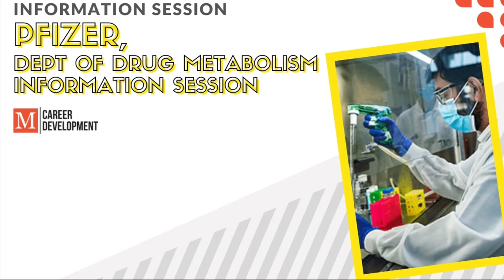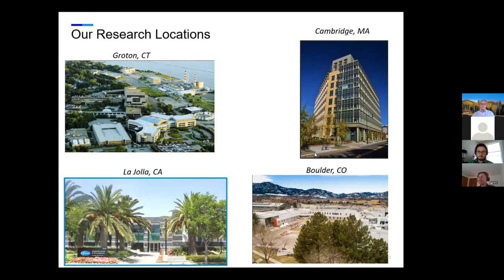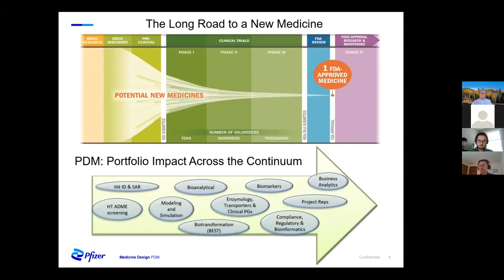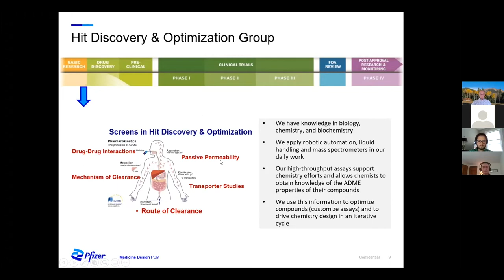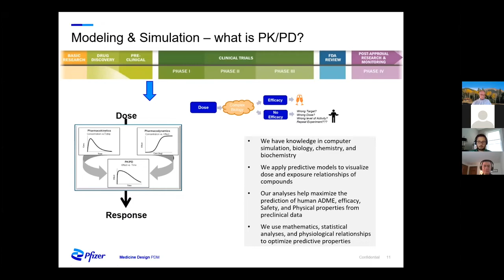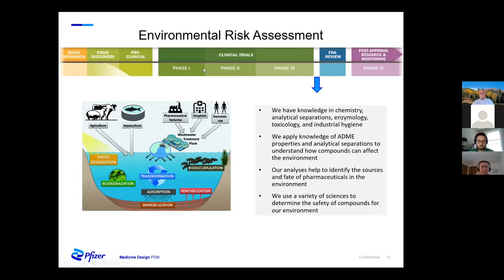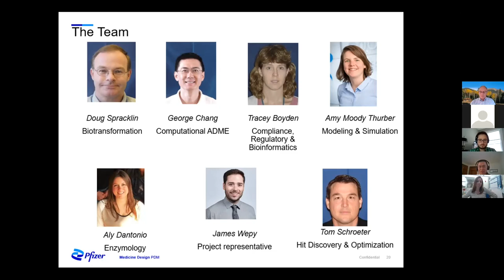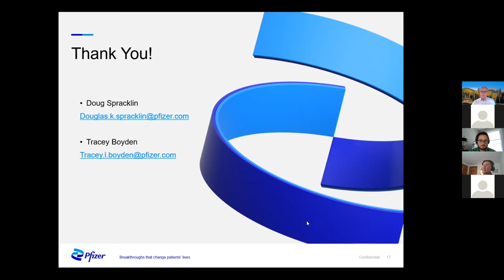Pfizer, Department of Drug Metabolism Information Session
Join us virtually for Pfizer outreach at CUNY/Macaulay Honors College to learn more about the Department of Drug Metabolism.

Come and learn about our science and some of the career paths available at Pfizer.